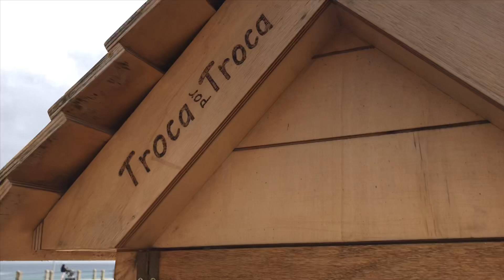Porto Santo Trip 2020r.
Czas kwarantanny doskwiera ale mamy do czego wracać pamięcią!

Niedawno wrzuciliśmy z podróży podczas której zwiedziliśmy kolejne piękne i zróżnicowane wyspy...

Na pierwszy ogień wlatuje Porto Santo, będzie to pierwszy film z tego wyjazdu. następnie pośmigamy wspólnie po Maderze!

Trzymacie się w zdrowiu i zostańwdomu a już niedługo będzie można ponownie cieszyć się z życia i naszego pięknego świata!

See You Kajetan & Kiti